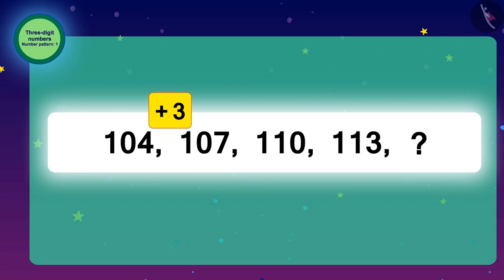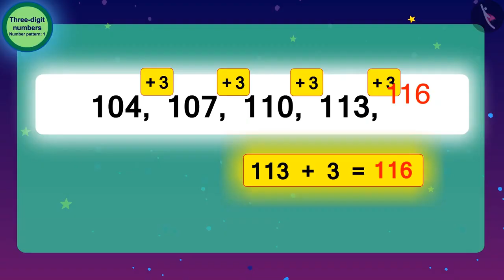Patterns of 3 digit numbers Part 1-3|| Class 3 || ENGLISH MEDIUM || MANA TV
Subject :  MATHS

Topic  : Patterns of 3 digit numbers